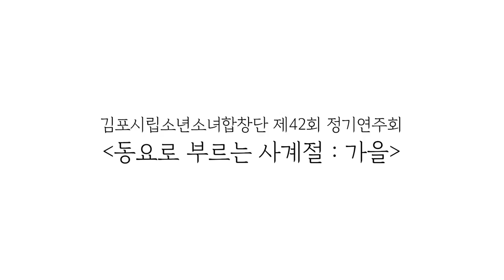🍁김포시립소년소녀합창단이 부르는 사계절: 가을🍁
🎹김포시립소년소녀합창단X대한민국 대표 합창 작곡가 4인🎶

[제 42회 온라인 정기연주회 - 동요로 부르는 사계절:가을 / 국현 편곡]

지휘: 강희원
피아노: 최현정 국현
노래: 김포시립소년소녀합창단(시니어 그룹)